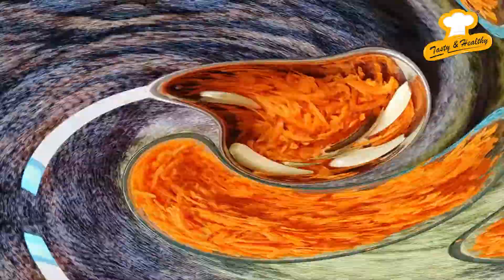Carrot Rice | Easy & Healthy Lunch Box rice In 5 mins | Easy Lunch Box Recipes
Carrot Rice is one the best lunch box recipe, as per our channel DNA .. it is Tasty and Healthy. Please try it out.